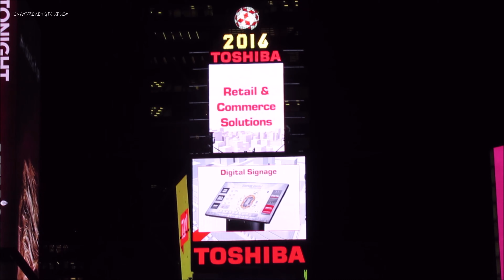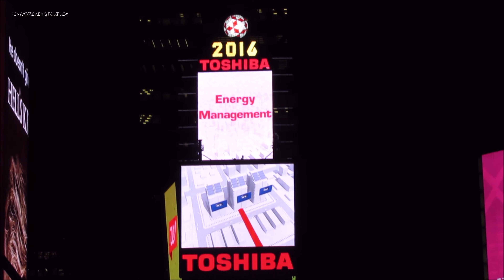NEW YORK CITY BEFORE LOCKDOWN | MANHATTAN TIMES SQUARE | BIG BUS TOUR | NIGHT TOUR (13)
UNEDITED video clip. New York City before covid-19 outbreak. Filmed 2016, NYC trip, Canon Powershot SX50 HS. Apologies for the shaky camera.